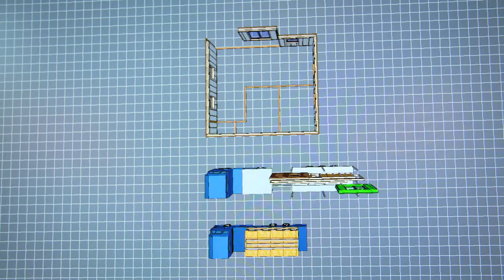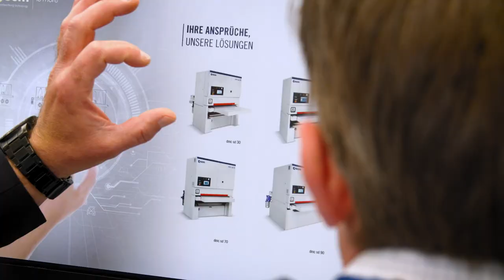Prefab Building Processes at LIGNA 2023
As the world's leading trade fair, LIGNA is a source of inspiration and a showcase for the future of woodworking and wood processing.
At LIGNA it's all about optimizing the "prefab building processes" so that the trend is further strengthened by greater cost efficiency.
Have a look how the topic is presented at LIGNA.